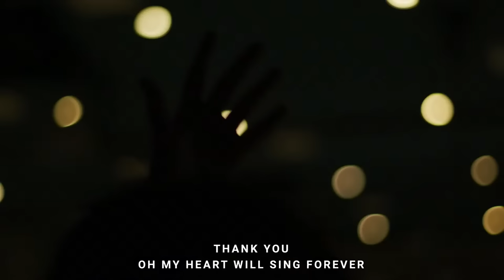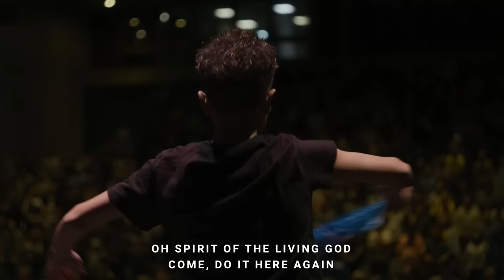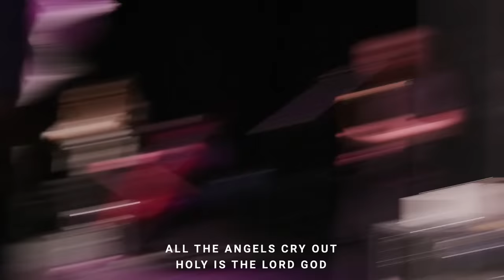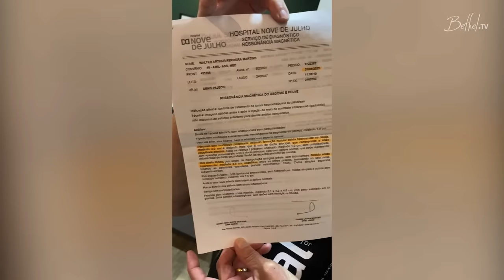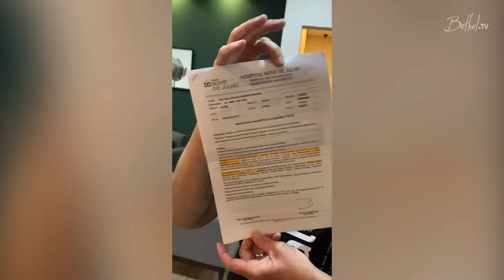Night 1 Open Session Livestream | School of Healing & Impartation | Randy Clark | Bethel Church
Join us for the Open Session Livestream of Night 1 at Randy Clark's School of Healing & Impartation. This healing service is a special time of worship teaching and ministry. Invite your friends and family too!

Randy Clark's School of Healing & Impartation will model, impart, and empower you—regardless of your level of knowledge and experience in healing—by equipping you to reproduce the supernatural work of the Holy Spirit. It is designed to help you understand what God is doing in our time and encourage you to become God’s vessel who brings heaven’s reality to earth.
Partner with God to bring heaven to earth through miracles and healing ministry.

Here's how you can join us live and on demand for the full School of Healing & Impartation online:
1) Exclusive Offer through March 31, 2023: Save $350 and access this year's Main Conferences at Bethel live and on demand with the 2023 Conference Pack (Value $750).

You can also sign up for a Bethel.TV Equip account to watch this event on demand 30 days after the livestream

Open Session Livestream from January 25, 2023.